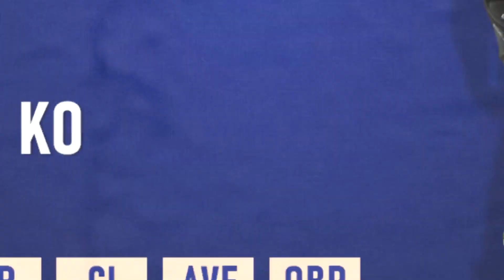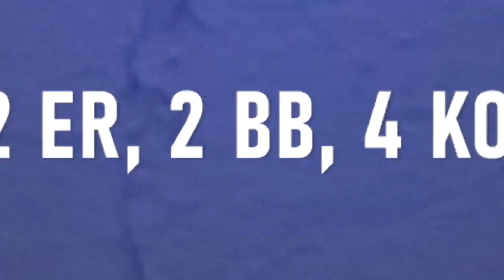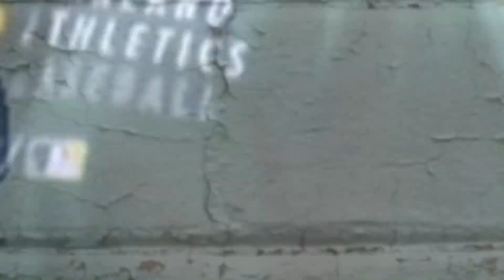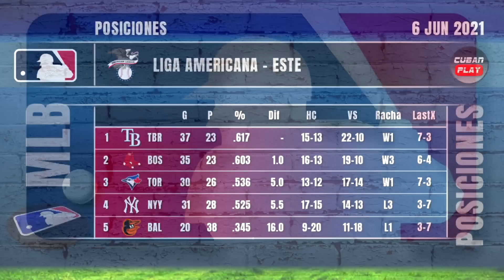🇨🇺 RESUMEN CUBANOS en GRANDES LIGAS / 5 Jun 2021 ⭐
En un sábado con poca sazón cubana, los Azulejos de Toronto salieron victoriosos ante los Astros ayudados por un remolque y un potente y certero tiro a la goma de Lourdes Gurriel Jr. De esto y más de los cubanos en Grandes Ligas, un resumen a continuación.

Vladimir Guerrero Jr. y Joe Panik pegaron sendos bambinazos y los Azulejos de Toronto vencieron 6-2 a los Astros de Houston.

Panik rompió el empate con un cuadrangular de tres carreras ante el mexicano José Urquidy, lo que le dio la ventaja 4-1 a Toronto en la cuarta entrada. Guerrero se voló la cerca en la quinta, con una línea productora de dos carreras, y su jonrón 18 de la temporada. El dominicano se fue con tres hits y elevó su promedio de bateo a .338.

Un remolque y una anotada se apuntó el espirituano Lourdes Gurriel Jr. Empujó en el cuarto inning y pisó home en ese mismo capítulo impulsado por el jonrón de Panik. En total se fue de 3-1, con un boleto. En el tercer episodio realizó un potente y certero tiro a home para evitar que los Astros anotaran la primera del juego.

Por Houston, los tres cubanos en Grandes Ligas de este equipo vieron acción. Al igual que su hermano, Yuli Gurriel estuvo de 3-1, con una base por bolas. En su caso, anotó las dos únicas carreras del equipo.

De 4-0, con par de ponches, compiló el tunero Yordan Álvarez, como cuarto bate y designado. Esta campaña presenta average de .295
El villaclareño Aledmys Díaz falló en su primera oportunidad con el madero y en la segunda, en la cuarta entrada, recibió un pelotazo en la mano izquierda que lo obligó a abandonar el desafío.

✅ RESUMEN CUBANOS en GRANDES LIGAS / 5 Junio 2021